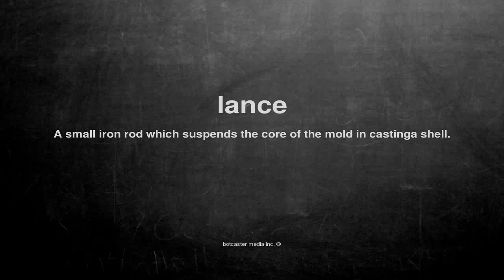What does lance mean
What does lance mean in English?